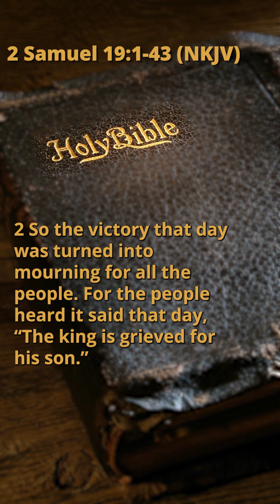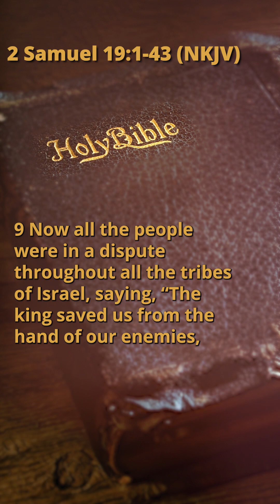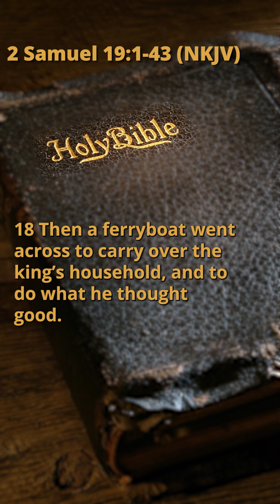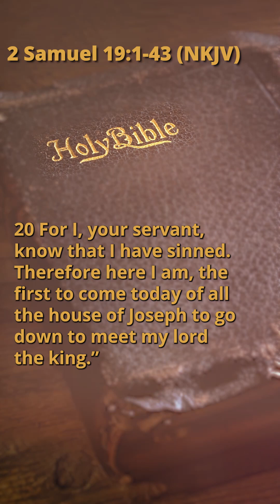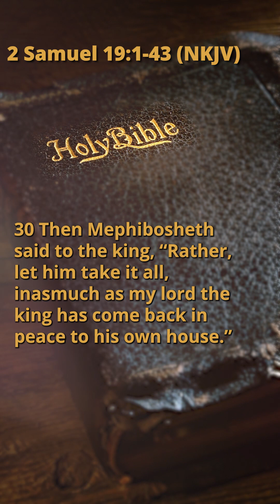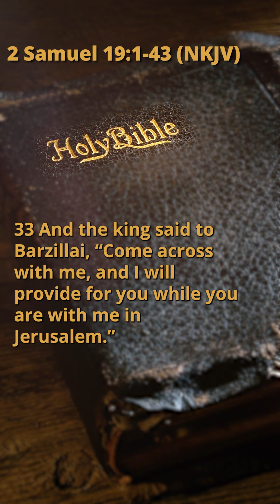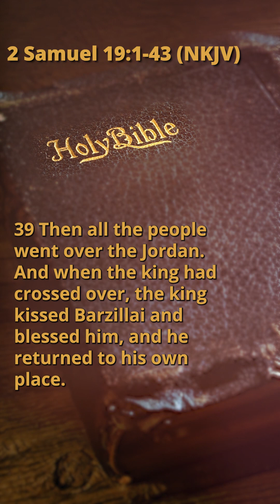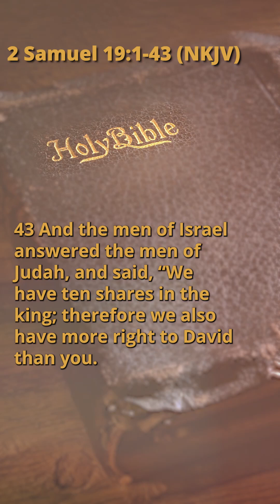2 Samuel 19:1-43 (NKJV)